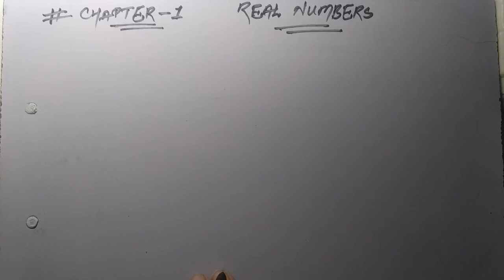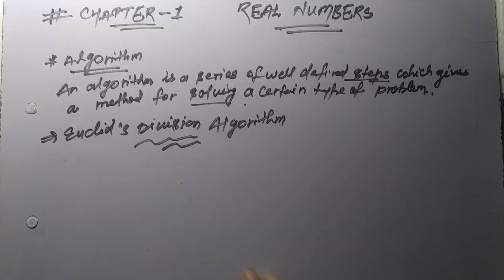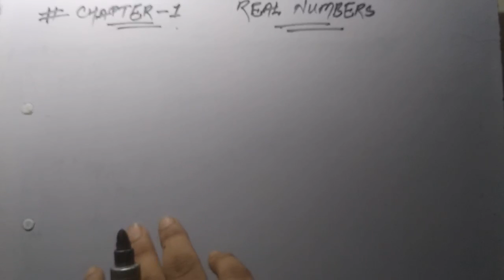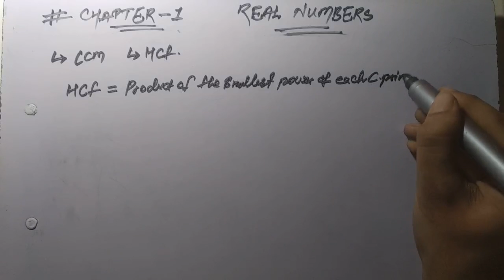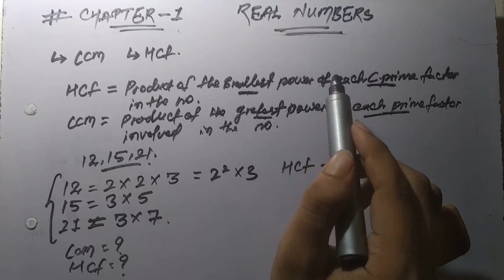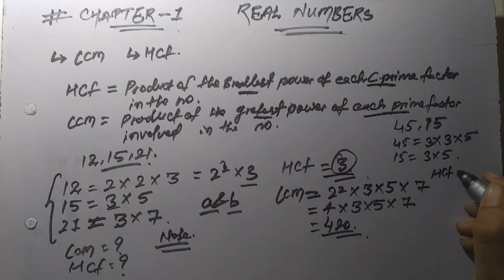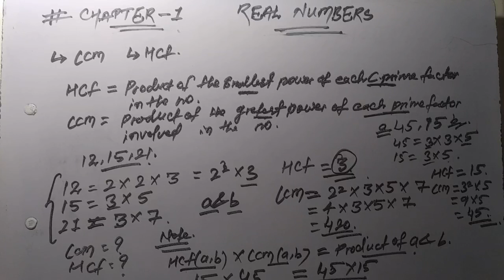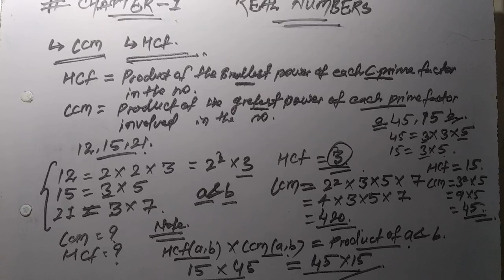REAL NUMBERS || CLASS 10 MATHS || PART - 2 || FULL EXPLAINATION & SOLUTIONS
Hello students,
Welcome to Edumitra,
In this lecture we are going to cover the introduction of the first chapter of class 10th mathematics.
Real numbers.

This is basically the second introductory lecture.
Do watch the first introduction lecture before watching this

COMMENTS.